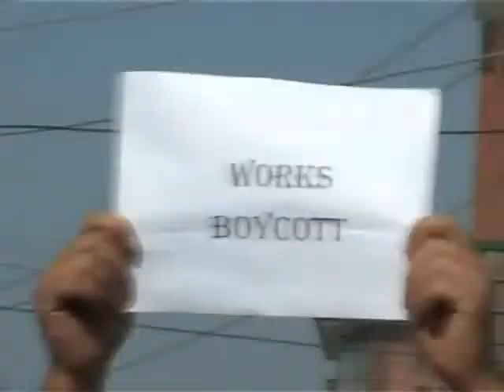Tourism Contractors Coordination Committee protests against Tourism official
Demands action against the official